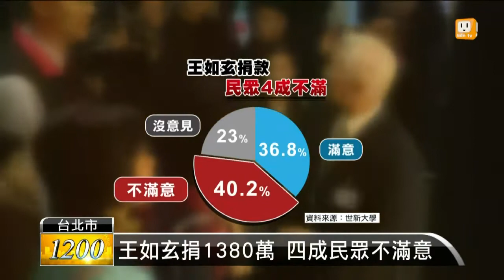【2015.12.16】王如玄捐1380萬 四成民眾不滿意 -udn tv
軍宅爭議，國民黨副總統候選人王如玄和綠營已經對簿公堂，打算用司法解決。王如玄也捐出獲利的1千3百80萬，但這樣的做法，似乎還是挽不回選民的心，有民調顯示高達四成的民眾還是不滿意。完整內容 , FB , Twitter , G+